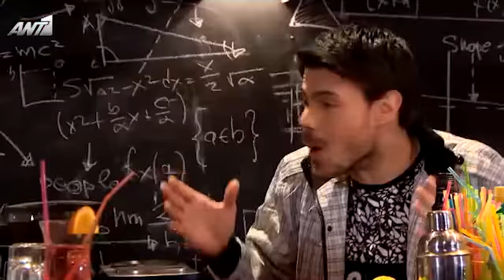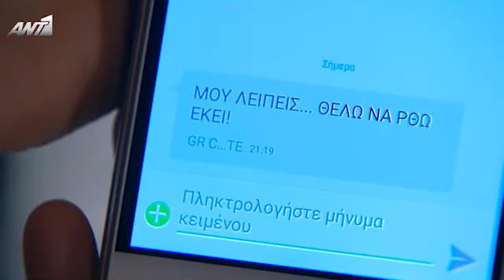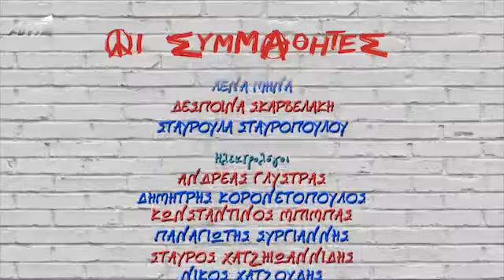3 117 640X480